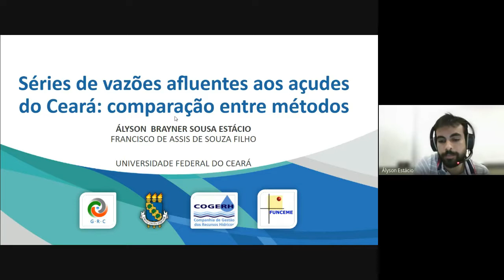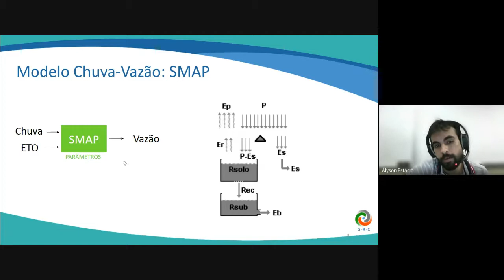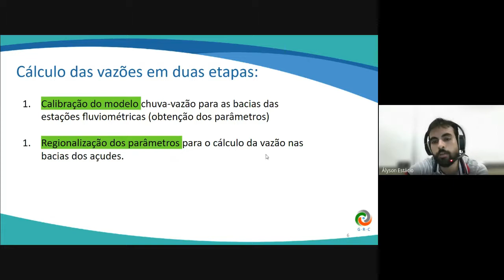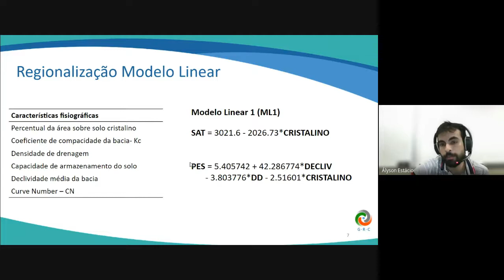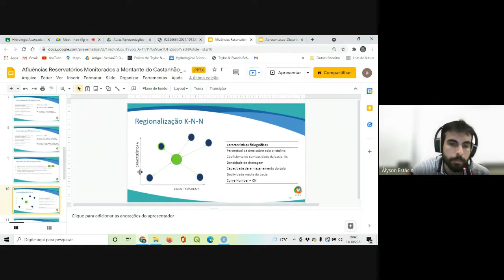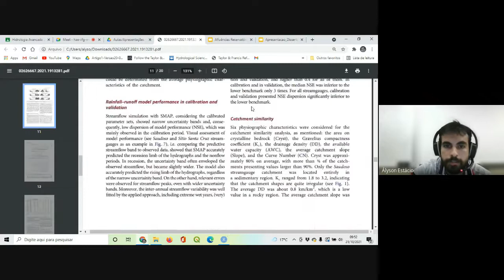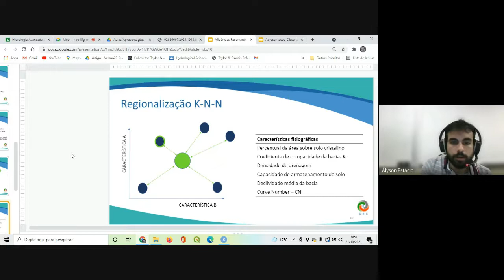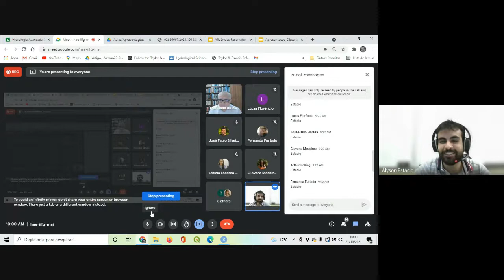Hidrologia Avançada 2021 10 21 at 05 30 GMT 7